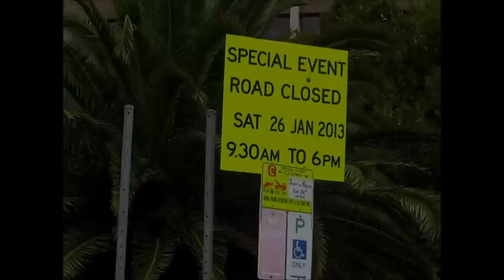CityOfSydney.Tv Australia Day 2013 Macquarie Street Museum Of Fire